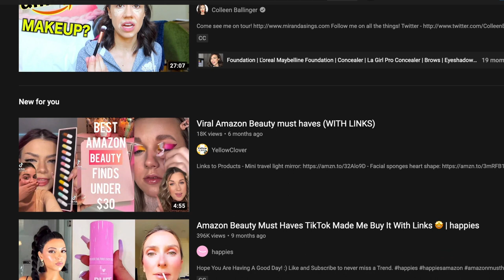The Beauty Community's Problematic Relationship with Amazon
Amazon Prime Day just passed, so I think it's a good time to talk about the beauty community's problematic relationship with Amazon since the advent of the Amazon Influencer Program.

⊛ Top: thrifted forever ago, some random brand

☁ FAQ ☁

⊛ Skin type? Combo & acne prone
⊛ How old are you? 27
⊛ Lighting: mostly natural light
—ring light

☁ ABOUT ME ☁

Hello and welcome! The goal of my channel is to influence you to use the makeup you have and to buy intentionally. I love reviewing new makeup, but even more than that I love finding creative ways to use up the makeup I have and maintaining a curated collection that inspires me.

☁ CRUELTY FREE ☁

On my channel I try my best to only feature brands that don't test on animals. My most trusted cruelty free resources are Logical Harmony, Leaping Bunny,  Cruelty Free International (CFI), and Cruelty Free Kitty: